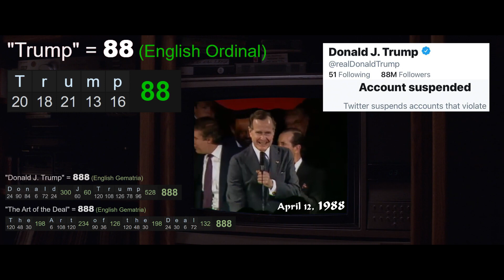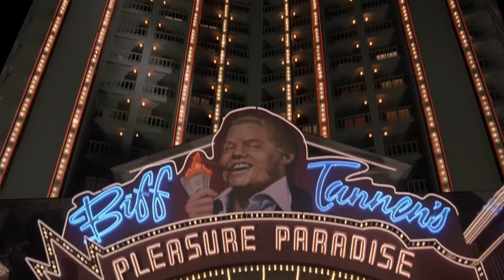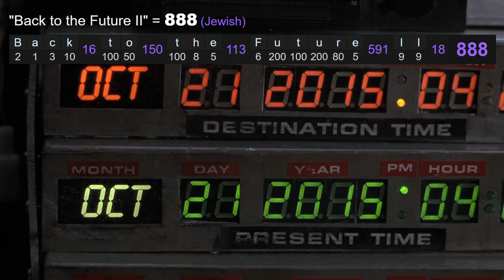The antithesis to Obama. Judgement card | Anti-Christos Decoy 1 of 4